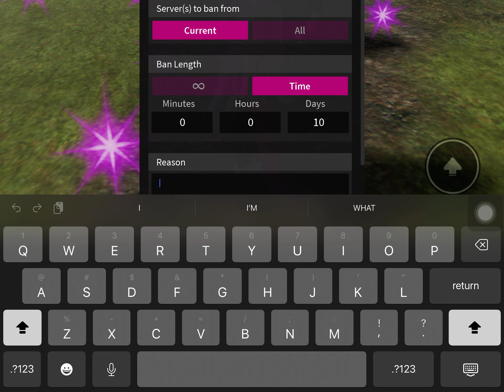Nash gets banned and unranked